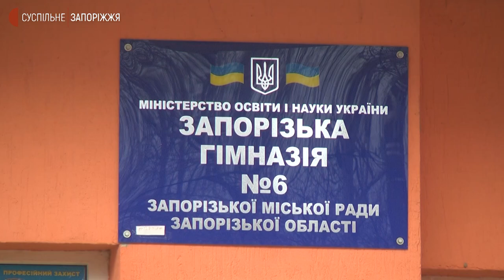Батьки школярів у Запоріжжі виступають проти призначення директора школи | Новини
Батьки учнів запорізької гімназії № 6 виступають проти кандидатури нового директора — Костянтина Липського, котрий переміг у конкурсі на цю посаду.  Ініціативна група  зустрічалася із заступником міського голови Запоріжжя Анатолієм Васюком та заступником директора департаменту освіти й науки Запорізької міськради Олексієм Фурсою.